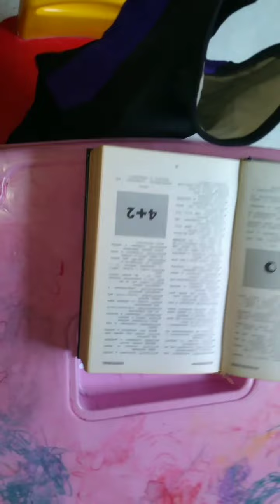Inacabado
de Melissa Mecenas Oshiro